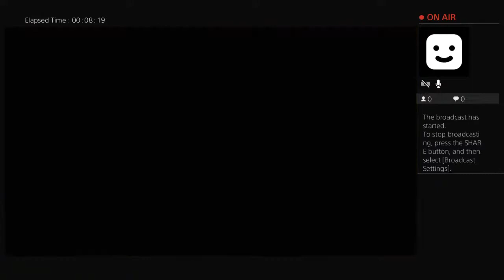Assassins Creed: Origins Walkthrough Part 2